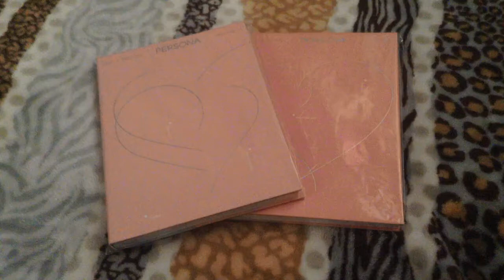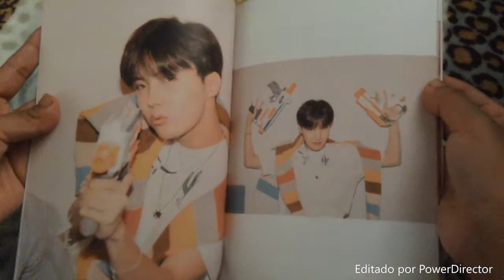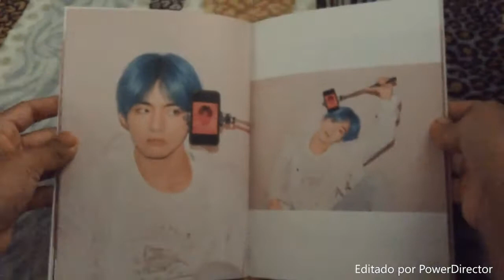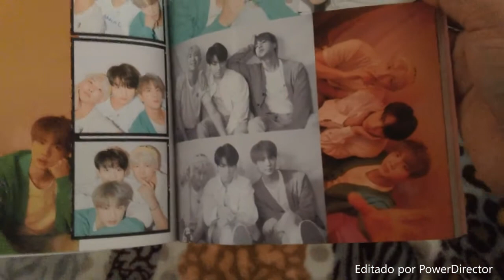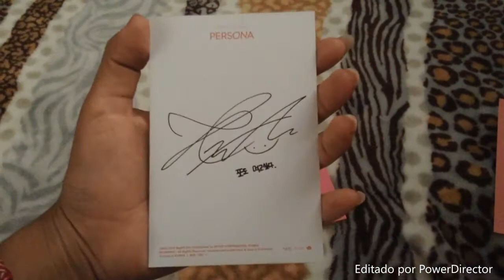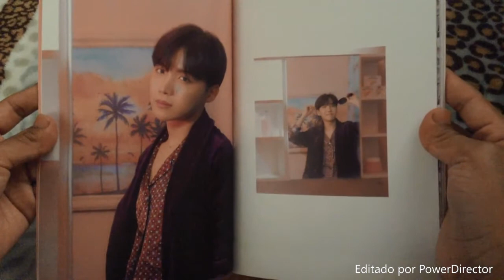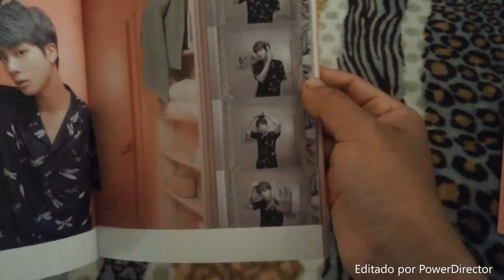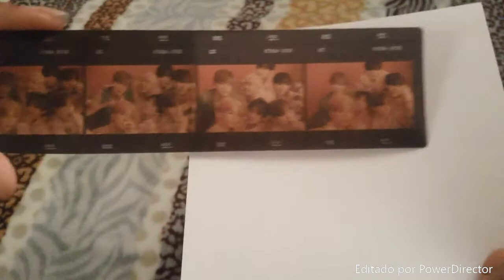BTS 방탄소년단 Map of the Soul : Persona UMBOXING Versions 1 Y 2